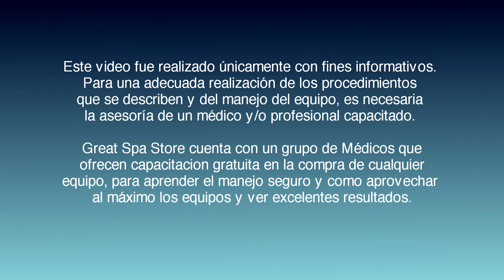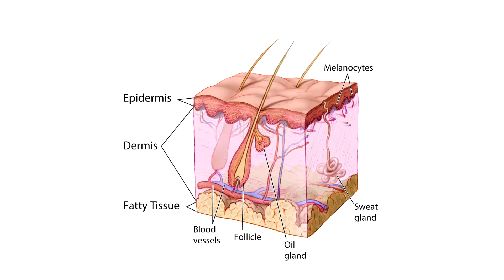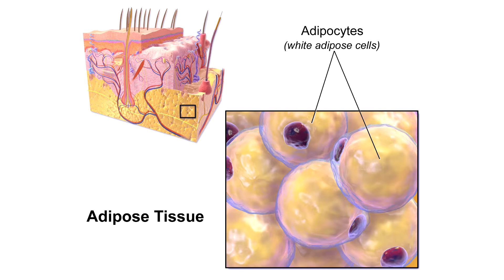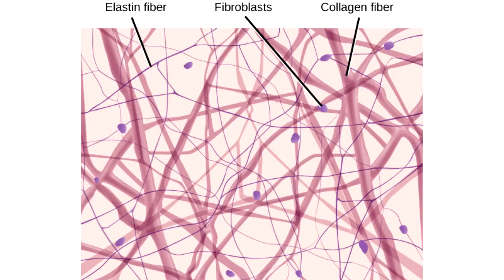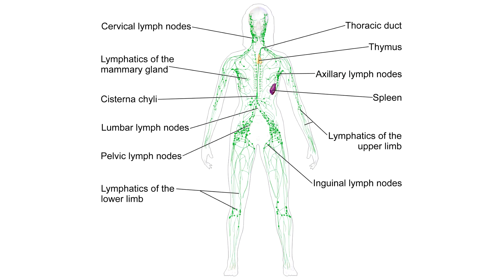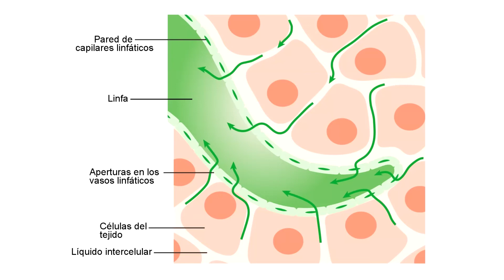Como eliminar la celulitis definitivamente, lipolaser 6 en 1, radiofrecuencia, vacuum.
En la compra de cualquier equipo en Great Spa store incluye capacitación gratis y 3 garantías extendidas incluyendo servicio y mantenimiento ilimitado y gratis con nuestro ingeniero.
Tenemos envíos gratis a Mexico y  pregunta por envíos a USA y España y Latinoamerica.

Nuestra pagina web es , y si tienes dudas sobre el equipo o cómo comprarlo nos puedes mensajear al WhatsApp Empresarial: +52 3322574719 .